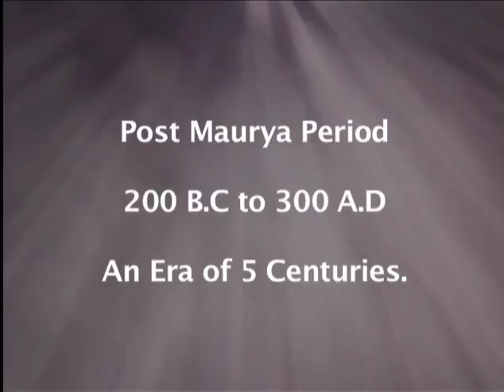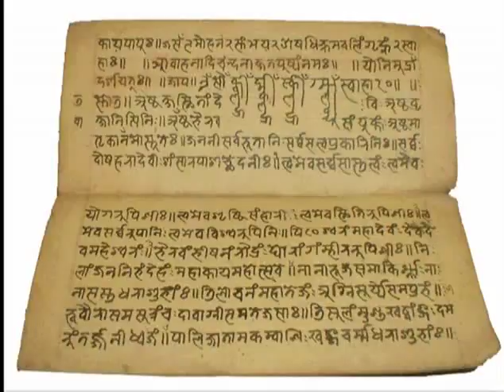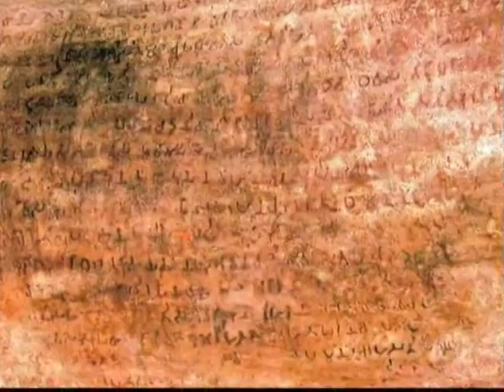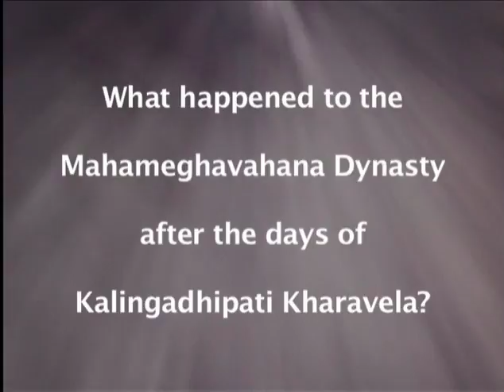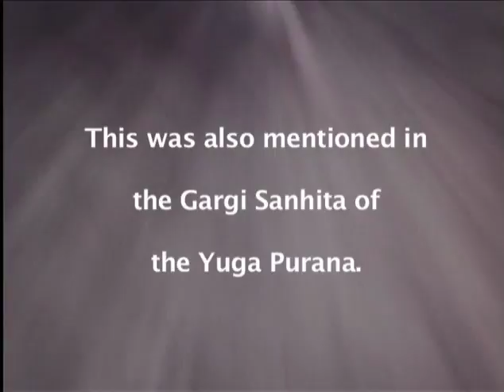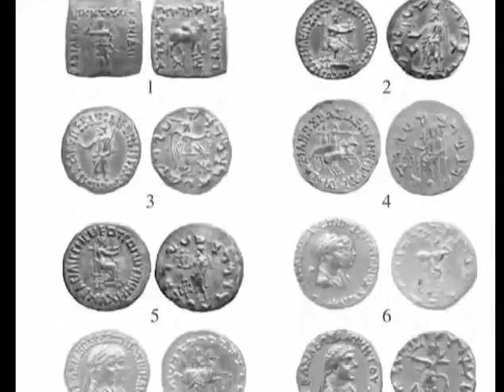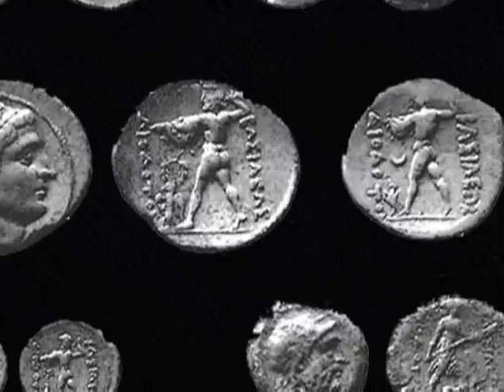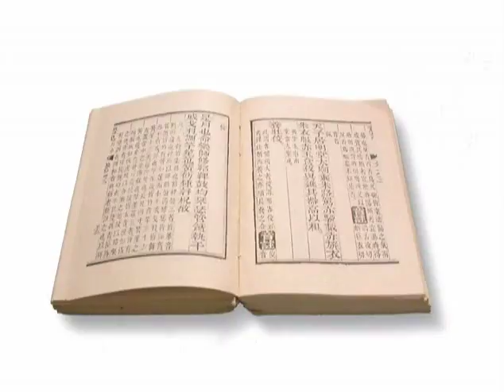Post-Mauryan developments- part 1 (History of India up to c. A.D. 1200)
Module Name: Post-Mauryan developments- part 1 (History of India up to c. A.D. 1200)